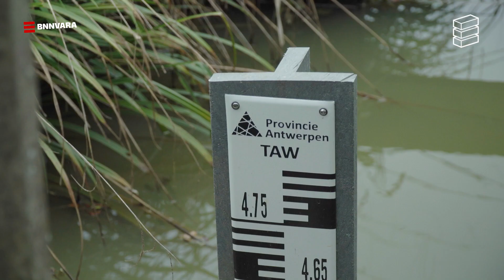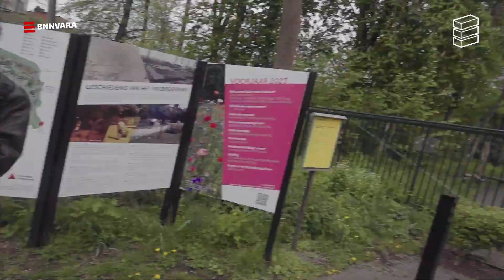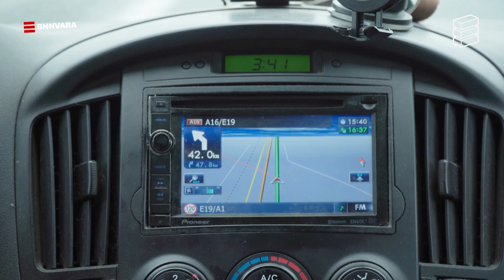DE DROPPING 2.0 - LOET en MIDAS in BELGIË | BAKSTEEN 2022/2023 E52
De vorige keer dat Loet en Midas werden gedropt, lukte het ze op het nippertje om op tijd terug te komen. Maar deze keer heeft Nova het ze wat moeilijker gemaakt. Lukt het de jongens opnieuw, of zullen ze aan het einde van de dag kaal moeten gaan?

Presentatie: Midas ten Thije, Loet Schreibers, Nova van den Berg
Camjo: Loet Schreibers
Redactie: Nova van den Berg, Midas ten Thije
Productie: Anna ‘t Hoen
BAKSTEEN is hét vrije makersplatform van BNNVARA Academy. Nadat wij – Sil, Loet, Anna, Midas, Nova, Anne, Rafaël & Elroy – ons door meerdere voorrondes van de Academy Days hebben heengeslagen, is het nu tijd voor het echte werk.

Van september 2022 tot en met augustus 2023 kun je iedere dinsdag en donderdag om 16:00 uur een nieuwe video van ons verwachten. Twee keer per week maken we items om te groeien als makers, maar ook om jullie te vermaken en te informeren.